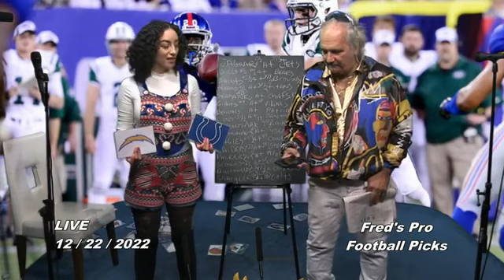🎄Fred’s Pro Football Picks: NFL 2022 - Week 16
🎄Fred’s Pro Football Picks: NFL 2022 - Week 16 Here is the latest episode of "Fred's Pro Football Picks" with TV Host and Producer Fred Coscia along with co-host, Raquel Reigns.And  Brian LaPayower, Host & Producer of "LaPayower Report". And Director of Fred's pro football picks.  Special Guest Who Video Recorded the Show from his Home it's know other than Staten Islands own Paddleball Handball Champion Pro Sports Analyst [Bloop]Sal Coticelli An goes over Week 16 of the NFL 2022 Season.Merry Christmas Happy Holidays EveryBody🎄